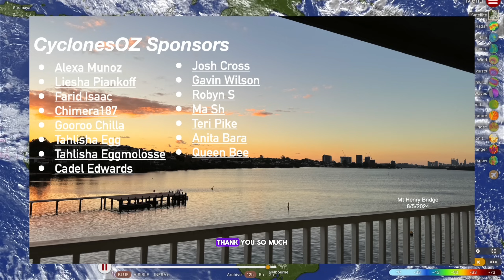Severe Weather and Dangerous Strong Storms Forecast to Slam WA and Impact Queensland this Weekend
With winter now fully upon the nation, a week of strong cold fronts is now forecast to blast the South West corner of WA starting today, with severe weather expected tonight and this weekend. The fronts that are impacting the state today will carry enough energy to traverse the nation and eventually this weekend emerge offshore from NSW and potentially form into an east coast low there, however the forecasts remain relatively uncertain. Stay safe.

Video Chapters:
Intro: 0:00
NSW/QLD East Coast Low: 0:48
Queensland Tropical Forecast: 6:44
WA Severe Fronts and Weather: 8:11
Tropical Cyclone Forecast: 15:32
Outro: 17:45